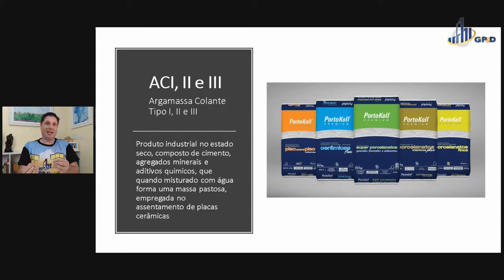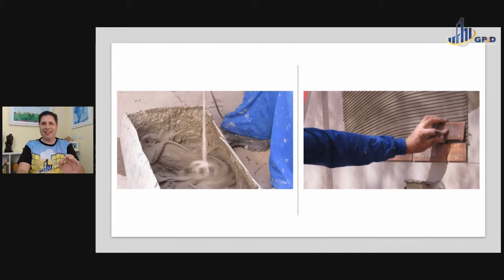O que é ACI, ACII e ACIII?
O vídeo apresenta o conceito de argamassa colante e os tipos classificados na ABNT NBR 14081.
São apresentados os requisitos necessários para classificação do produto.
Case do fornecedor PORTOKOLL do Grupo SIKA